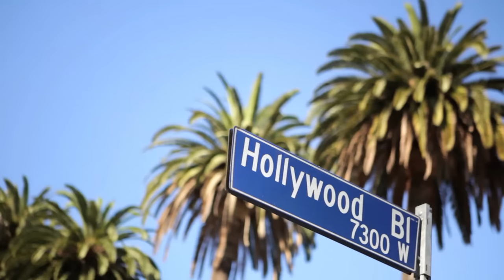AEW Women's World Title: Hikaru Shida v 'Timeless' Toni Storm | AEW Full Gear, LIVE Tonight on PPV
AEW Full Gear, LIVE Tonight on PPV